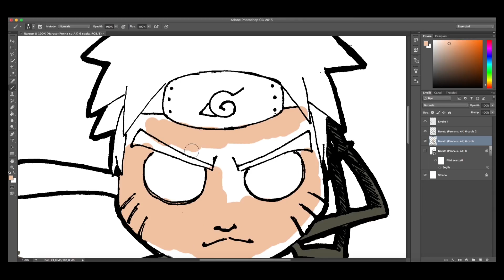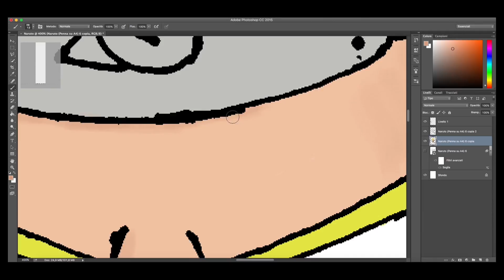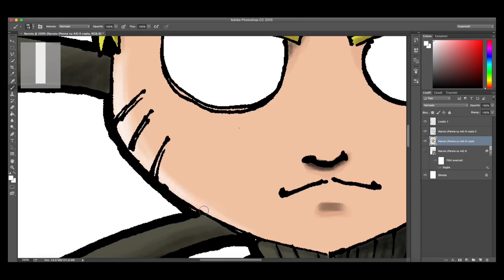Drawing Naruto (Pen on Paper and Digital Painting with Photoshop)